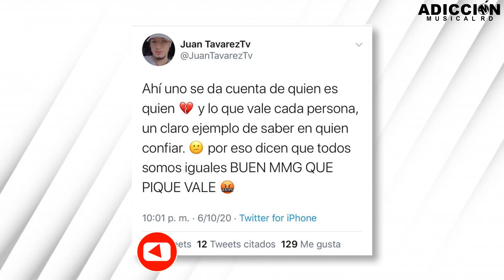BUENO 😱 ¿Quien Filtro? Los Videos lNTlMO de CHANTAL MEDINA // Juan Tavares o Brasa (MAS DETALLES)